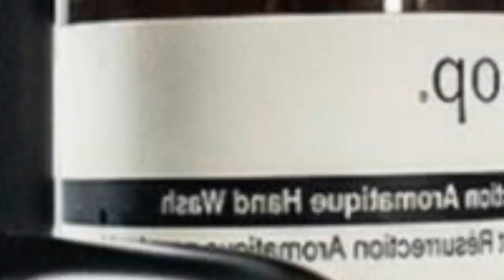75 White Tile Powder Room With Black Walls Design Ideas You'll Love ☆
0:00:00 - Intro
0:00:12 - White Tile Powder Room With Black Walls Design Ideas You'll Love: Inspirations 1 to 25
0:02:49 - White Tile Powder Room With Black Walls Design Ideas You'll Love: Inspirations 26 to 50
0:05:39 - White Tile Powder Room With Black Walls Design Ideas You'll Love: Inspirations 51 to 75